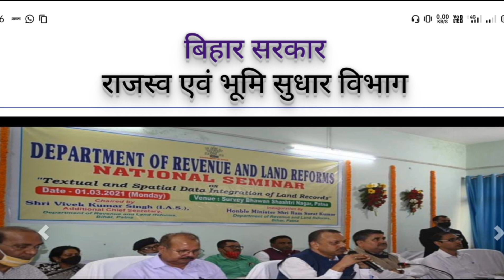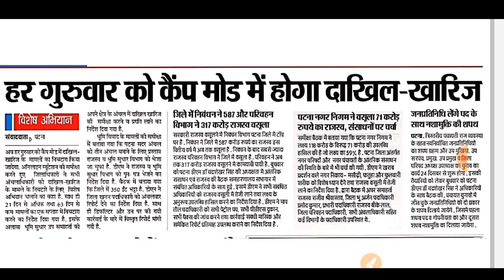दाखिल ख़ारिज मे बड़ा बदलाव|bihar dakhil kharij kaise karen|online dakhil kharij kaise check kare bihar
🆕About This Video⤵️👇

bihar bhumi|bhu lagan|bhu lagan bihar|bhu lagan online bihar|bihar bhulekh|bihar bhumi online rasid kaise kate|bihar bhumi site update|site update bhulagan|
bihar bhumi site update 2022|
ऑनलाइन रसीद|बिहार भूमि साईट|बिहार भूमि साईट अपडेट|Jameen batwara kaise kare|
Jamin batwara ke niyam|Jamin batwara in Bihar|Jamin batwara in Hindi|
Jameen ka batwara|Bihar mein jameen batwara kaise kare|Jameen batwara Kanoon|Online dakhil kharij Bihar|
Bihar online dakhil kharij|Online dakhil kharij|Pm Kisan status check|
Online jameen ka rasid kaise nikale|
Online Jamin ka rasid kaise Kate|

Jamin Batwara ke Niyam|Jamin Batwara Kaise kare,
Bihar Jamin Ka Naksha Kaise Dekhe| Bihar Jamin Ka Naksha Online Kaise Mangwaye|Bihar Jamin Naksha ,Jamin Ka naksha Downlaod & Print Online Bihar 2021,
land maps bihar,
dlrs bihar naksha download,
jamin Ka naksha Kaise nikale bihar,
jamin Ka naksha download bihar,
jamin Ka Sarkari naksha bihar download,
how to downlaod bihar land maps,
bihar land maps,
Apne jamin Ka Sarkari naksha Kaise dekhe,
Khet Ka naksha Kaise nikale,
mauza Ka naksha Kaise nikale,
land record bihar,
bhu naksha bihar,
bhu manchitra bihar,
jamin ka survey kab hoga,
Bihar Jamin Sarve 2022|Land Record 2022,
bihar jamin survey,bihar bhumi servey,
jamin servey niyam,survey bihar 2022,
sarvey bihar,jamin sarvey bihar,jamin sarvey bihar 2022,bihar sarvey,bihar sarvey naksha,जमीन के सर्वे,जमीन नापने का तरीका,
new land survey bihar,
Jamin ka dastavej kaise nikale bihar,
bihar land dastavej check online,
sale deed bihar,
bihar me jamin Ka dasvej Kaise nikale,
bihar me jamin Ka kagaj Kaise nikale,